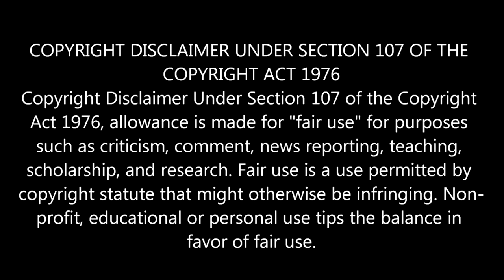ATTACK ON TITAN: S2 - EP 9 - Opening (FIRST TIME WATCHING REACTION)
The Scouts charge in pursuit after rallying; Reiner doesn't appear to be himself; everyone gets trapped in the giant forest until nightfall; Ymir reminds Eren that they're not ready to fight.

Timestamps

00:00 - Intro
03:18 - Attack on Titan Reaction
15:35 - Review

Original Show: Attack on Titan

When man-eating Titans first appeared 100 years ago, humans found safety behind massive walls that stopped the giants in their tracks. But the safety they have had for so long is threatened when a colossal Titan smashes through the barriers, causing a flood of the giants into what had been the humans' safe zone. During the carnage that follows, soldier Eren Jaeger sees one of the creatures devour his mother, which leads him to vow that he will kill every Titan. He enlists some friends who survived to help him, and that group is humanity's last hope for avoiding extinction at the hands of the monsters.